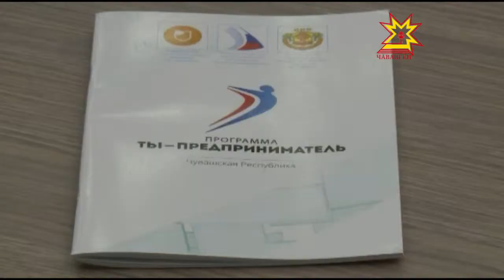«Раççейри çамрăк предприниматель» конкурс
«Раççейри çамрăк предприниматель» конкурса Чăваш Енрен 42 хĕрпе каччă хутшăннă. Паян Михаил Игнатьев усламçăсемпе тĕл пулса калаçрĕ. Тĕрлĕ номинацисенче мала тухнисене чысларĕ.